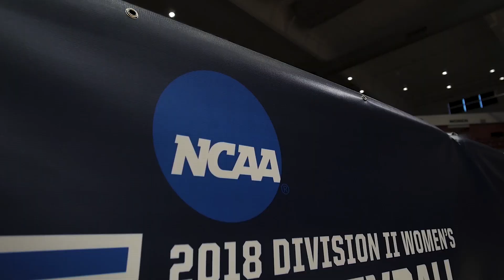Drury Volleyball vs. Hillsdale Highlights - Midwest Regional Quarterfinals [11.15.18]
Top seed Drury Volleyball overcomes a first set loss to win the match 3-1 over Hillsdale and advances to the Midwest Regional semifinals.

Emmalee Chrest led Drury with 18 kills.